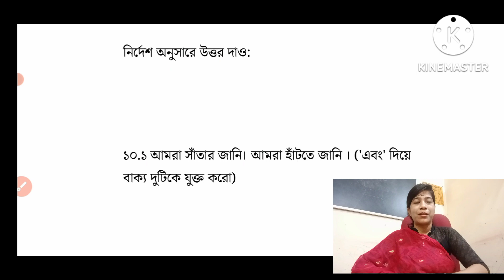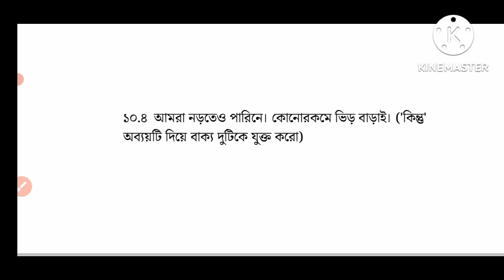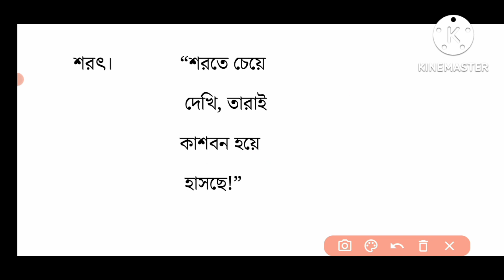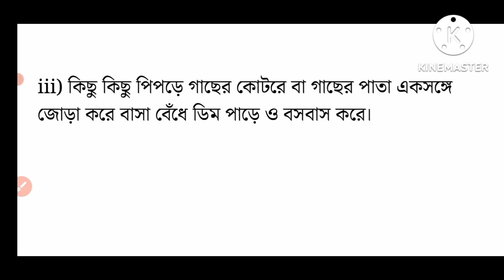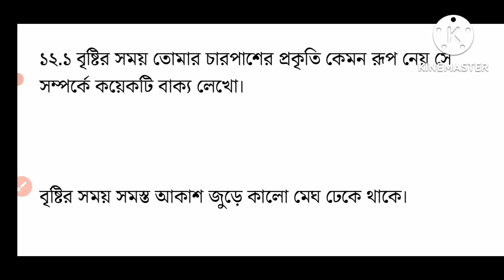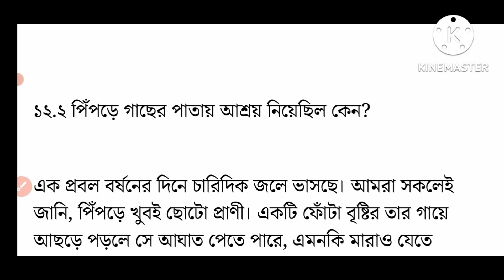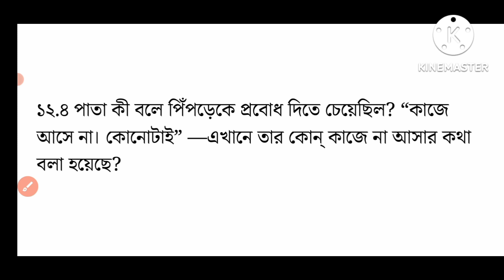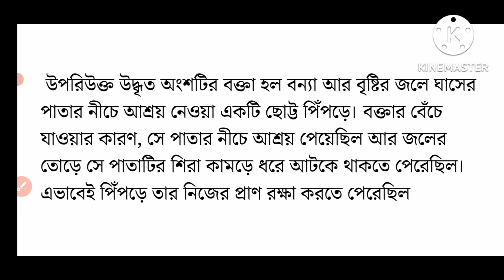class 6 bengali (bangla) ashirbad question answer /আশীর্বাদ গল্পের প্রশ্ন উত্ত/part 2/wbbse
class 6 bengali ashirbad question answer

ashirbad class 6 question answer

class 6 ashirbad question answer

আশীর্বাদ দক্ষিণারঞ্জন মিত্র মজুমদার

            DBS madam classes in